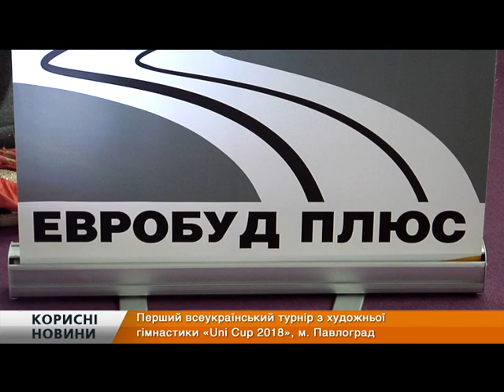Павлоград турнир по художественной гимнастике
UNI CUP 2018